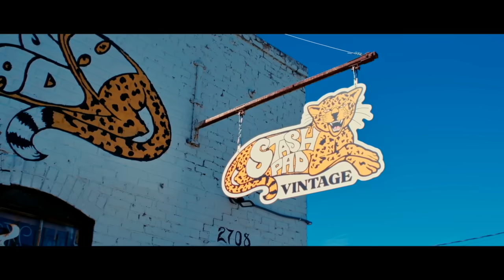¨Nerd Descubre que Su VECINA es Una Vampira y Quiere D€LÎCÎØ$Ø con Ella”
película
LIVE ACTION
Netflix

Resumen
Película
PELÍCULA COMPLETA EN ESPAÑOL
Resumen
Netflix
AHORA TE CUENTO
SILVER RESUMEN